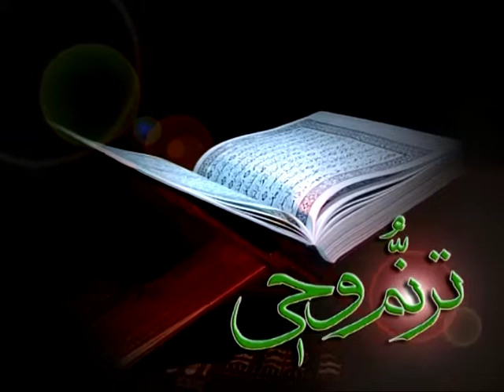Dr Ansari_تقسیر سوره تغابن_استاد انصاری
استاد انصاری
Dr Ansari
تقسیر سوره تغابن_14